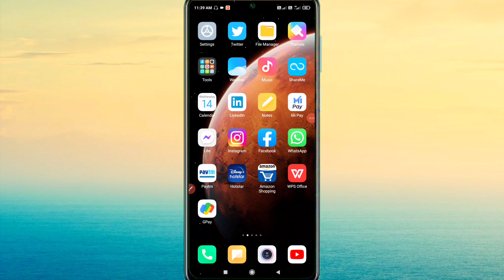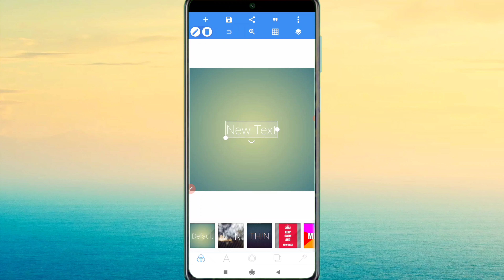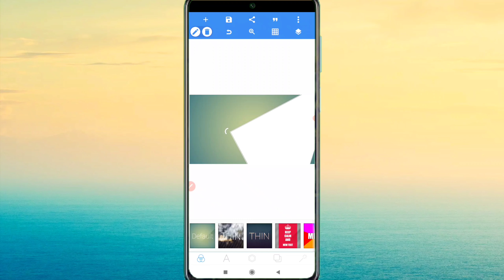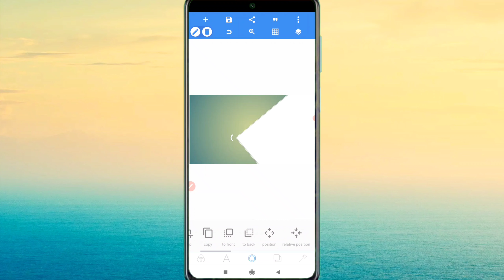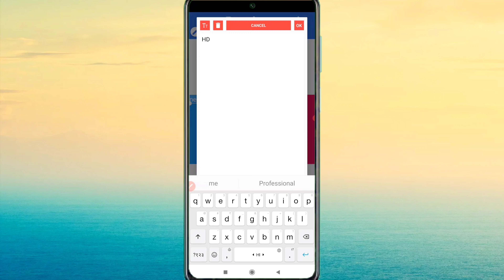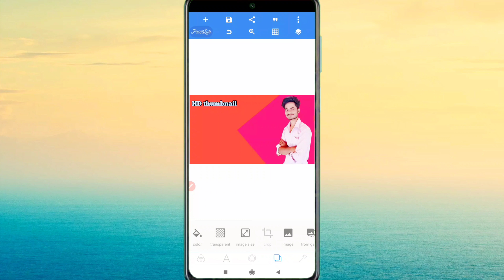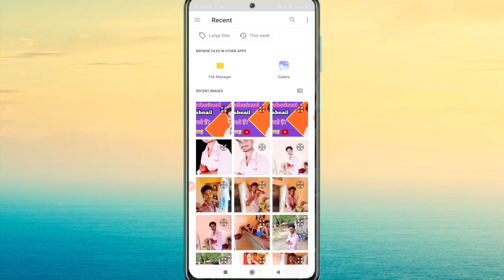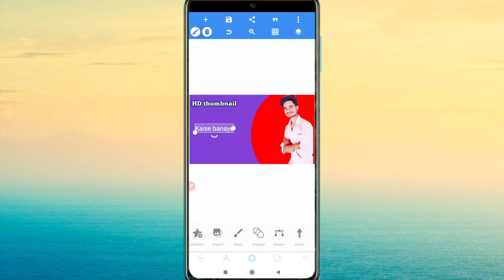How to Make Professional Thumbnail for Youtuve Videos | Thumbnail kaise banaye mobile se 2021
hi Friends

welcome to mu Youtuve channel

about this video : aapko is video me maine professional Thumbnail banane ka sahi tarika bataya hai aap is video ko watch karne ke baad bahut hi achhe thumbnail creat kar sakte hain main aasha karta hoon ki video aapko pasand aaya hoga

Hi dosto agar aapko video pasand aaya ho to support my channel mere channel pe hamesa aapko sahi jaankari di jati hai meri वीडियो aapko hamesa help karega Technical Hari Tech aap ka apna channel hai